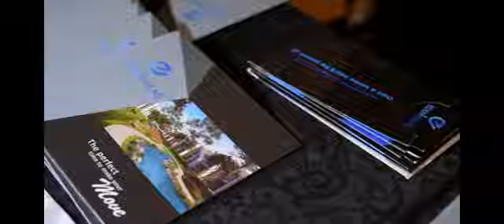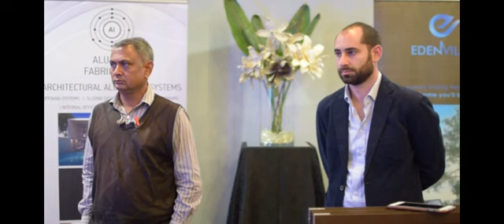Client Success Story: The Eden Villa project. We strategically produced marketing copy & content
Client Category| Property Developer: We are PR Publicists. Specialists in Property Development and Retail. Our PR campaign strategies include Thought Leadership coaching.
Official Launch video for Eden Villas, 17th May 2017 at Radisson Blu hotel hosted Keystone Group SBE (UK) Exclusively appointed agent for all PR & Communications. Jennifer Nash was the sole PR Consultant and Publicist who curated this event and hired vendors from start to finish. It was attended by Journalists and other community stakeholders.. For news and updates on EV project, Lusaka.